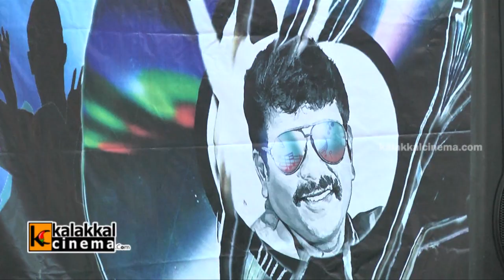Larencce Charitable Trust Celebrates Independence Day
Larencce Charitable Trust Celebrates Independence Day held on 15th Aug 2014 at Goden Paradise Kalayana Mandapam in Sathya Gardens, Chennai. R. Parthiepan, Siva Kumar, Santhosh Prathap, Akhila Kishore, Dinesh Natarajan, Lallu Prasath, Music Director C. Sathya and Raghava Lawrence graced the event.